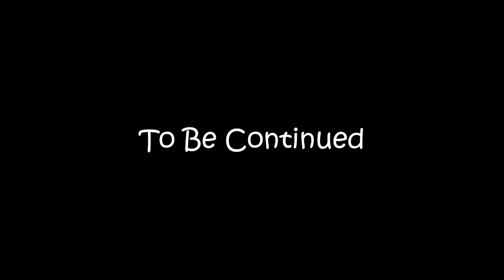Wonderland: BIG NUMBERS from Decillion to Novemdecillion | Part 1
Wonderland, the perfect place for your child to have fun with numbers and alphabets, creating an educational journey like never before.